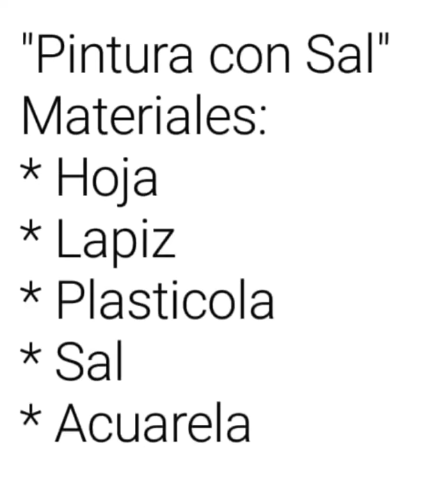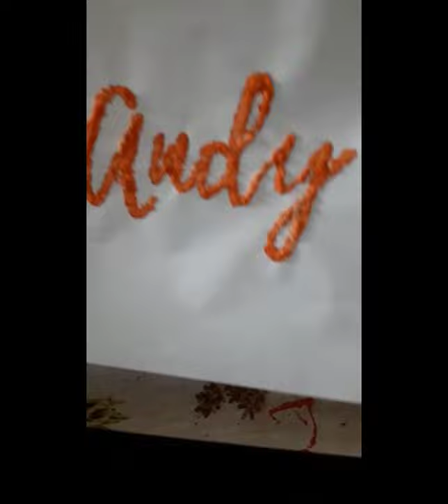PINTURA CON SAL- BORGNIA ARTES INTEGRADAS